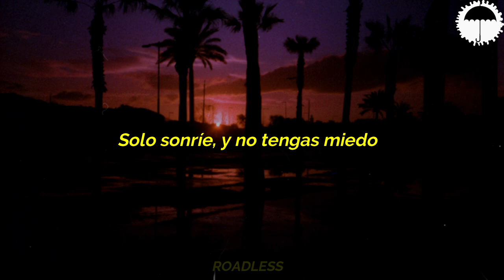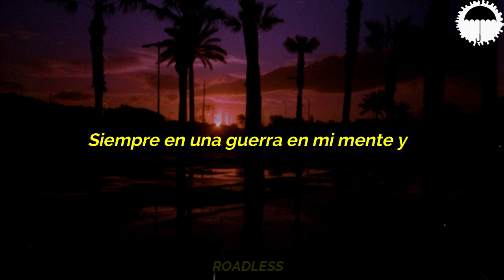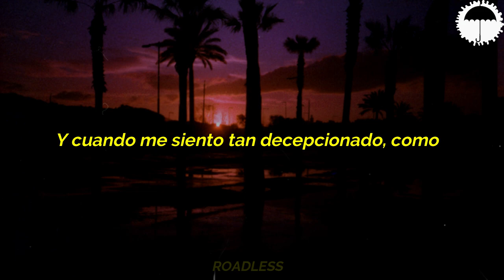Nathan Wagner - Grace (Sub Español)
🎧  Nathan Wagner - Grace

🎧   Nathan Wagner

✝✝ Me ✝✝